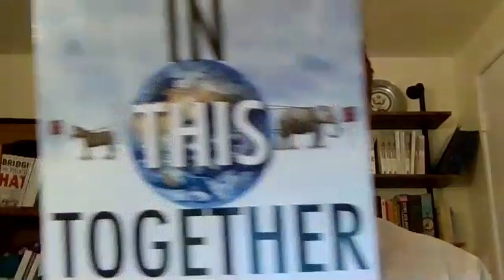Carbon Fees, Putting a Price on Pollution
CarbonFees put a price on pollution. Sign the petition to President Biden asking him to initiate these fees Why do we allow the air, the rivers, the land and the oceans to be used as sewers? Because it's free. No one is charged for the greenhouse gases that are emitted by our industrial society. Instead, we all pay the price as our health, and the entire ecosystem of the Earth deteriorates. The cost in terms of these "externalities" is staggering.

When California put a price on the return of beverage containers, it resulted in an 85% return rate.  360 billion bottles and cans have been recycled.

Now BillShireman, the architect of that first BottleBIll wants to put a price on pollution. EarthX, which he co-founded with Trammel Crow, has brought over 2 million people from the left and the right to vote for politicians who will put real solutions to the climate crisis on the table, recognizing that we are all "In This Together".